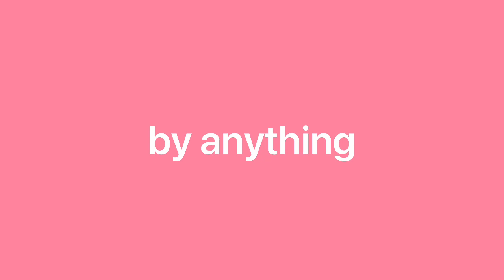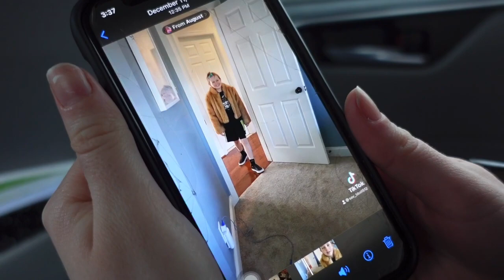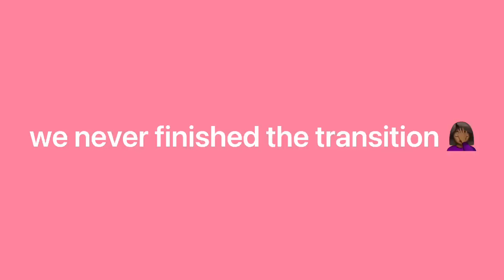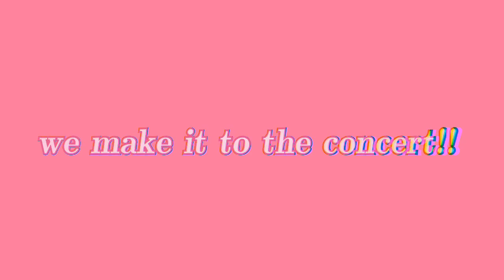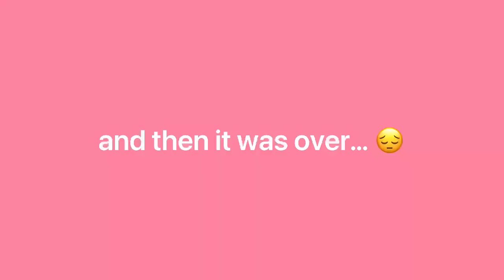SZA SOS TOUR VLOG 2023! 🛟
hey guys! welcome back to my channel! in the video, my bsf Macy and i went to the SZA SOS TOUR concert in Washington D.C! we had SOOO MUCH FUN and i'm so glad that i will get to share this experience with you all!

macy's messege to you all: In life, don't be normal. Be a unicorn! 🦄 yam teamselena 😋💕

roblox:
:) auggieparty
pintrest:

age:
:) 13
grade:
:) 8th grade
video editing:
:) vlog star
thumbnail editing:
:) picsart + phonto
camera:
:) iPhone 12 Pro + Sony ZV-1
when i post:
:) sundays 7:30 EST (unless its a holiday or i’m busy)